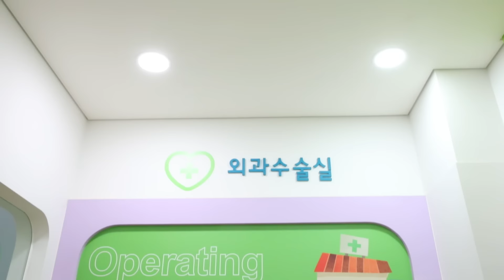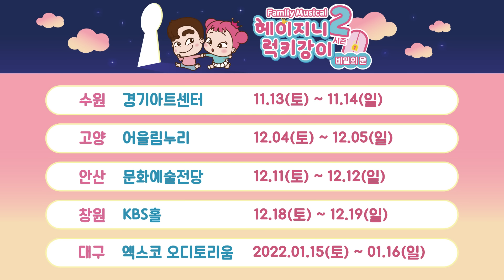[출동 지니의사] 아픈 보니가 병원에서 수술을 받아요!!!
촬영협조 : 한국잡월드